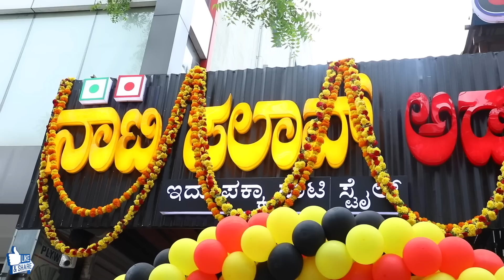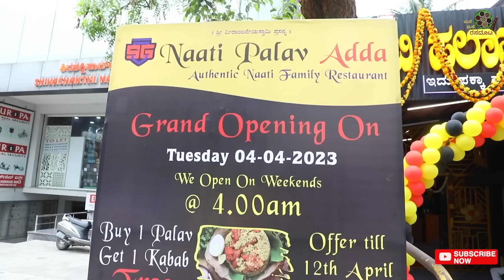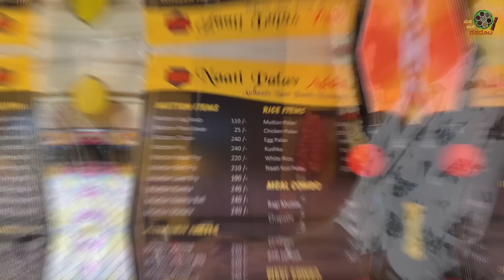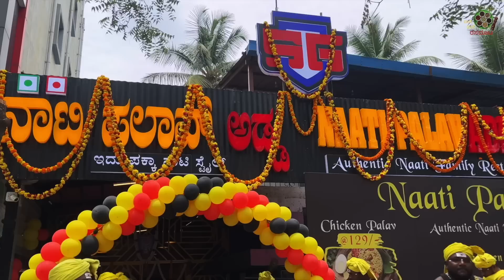Kengeri Upanagara NAATI PALAV ADDA Fantastic Home recipes Chicken Fry recipe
ADDRESS :NAATI PALAV ADDA
 #765, Old BDA Ring Road,
Kengeri Satellite Town
Opp Yamaha Showroom.
Bengaluru - 560098

Mr Suhas Gowda : 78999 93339

THE MANE MANE BADOOTA / RASADOOTA channel is the brain child of the well experienced Media and Television Advertising professionals.